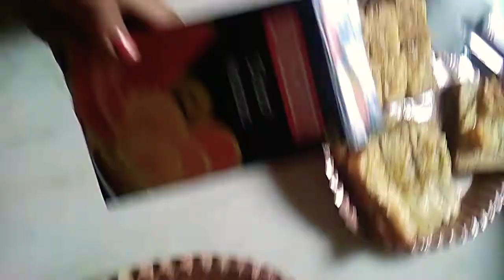My Sunday vlog